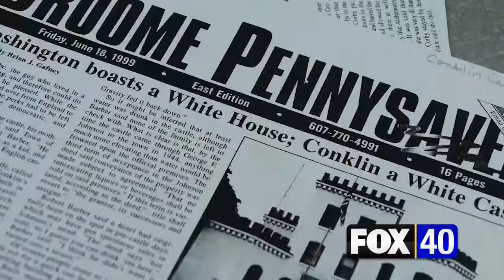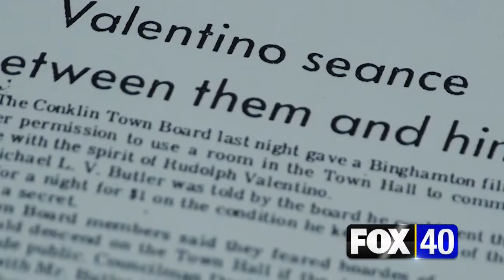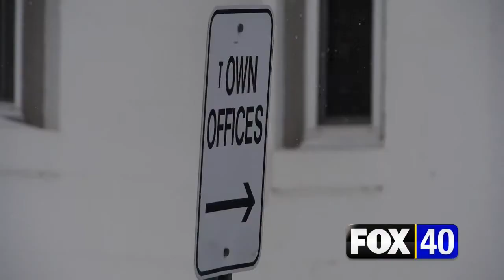Legacy Landmarks: Conklin Town Hall